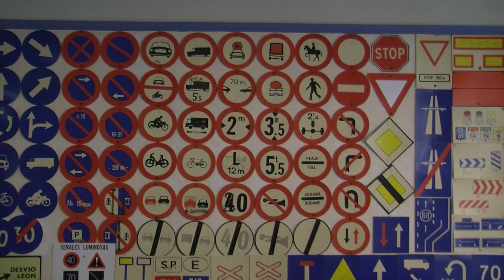03052024 06 AUTOESCOLA MIGUEL